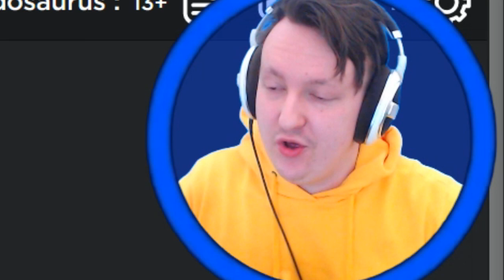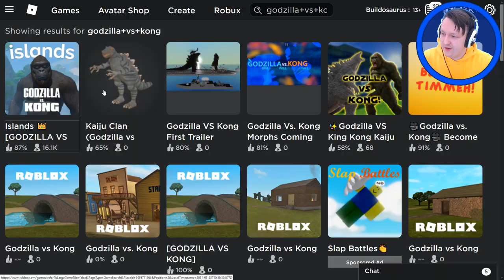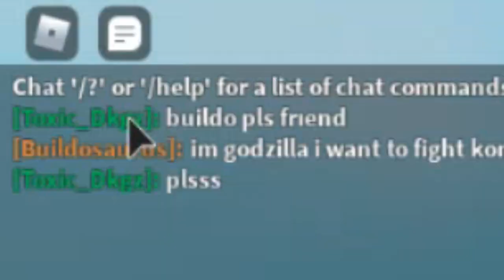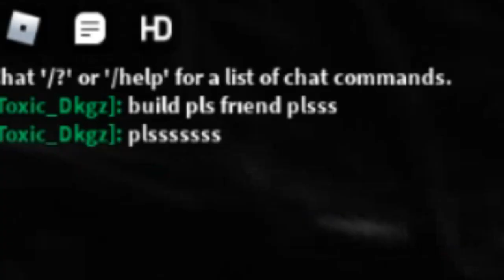Godzilla VS Kong but in Roblox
∘∘∘∘∘∘∘∘∘∘∘∘∘∘∘∘∘-Credits-∘∘∘∘∘∘∘∘∘∘∘∘∘∘∘∘∘∘
🎮  Games:

'Happy Victory'

'REACH'

∘∘∘∘∘∘∘∘∘∘∘∘∘∘∘∘-Tags & Keywords-∘∘∘∘∘∘∘∘∘∘∘∘∘∘∘∘